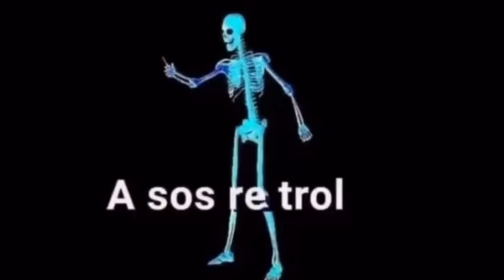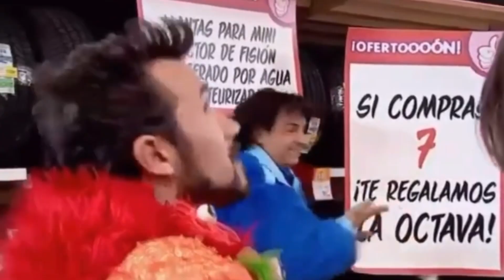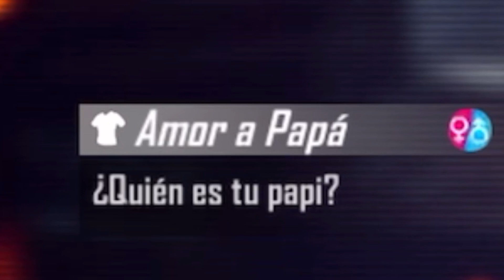Los Nuevos Regalitos Que Llegaron a Free Fire Latam 😎👌🏼 | JORGEPLAYED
Nuevo evento amor de papa con skins exclusivas gratis , scar ffws y trajes a eleccion exclusivo salas ilimitadas y mucho mas que llego a free fire latam o garena ff 😦